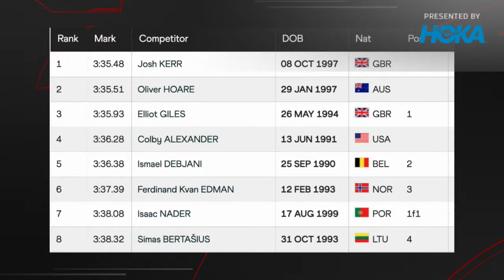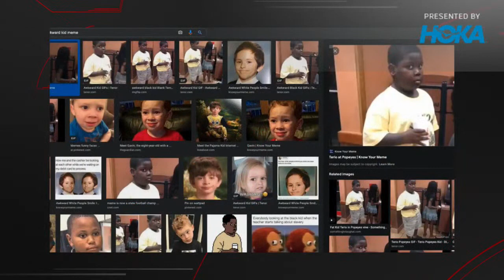Big Statement From Elliot Giles With 3:35 1500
Kevin and Gordon discuss Elliot Giles' impressive world top three 3:35 1500m win at the 2022 World Athletics Indoor Tour in Ostrava.